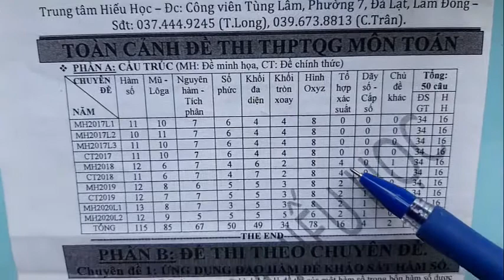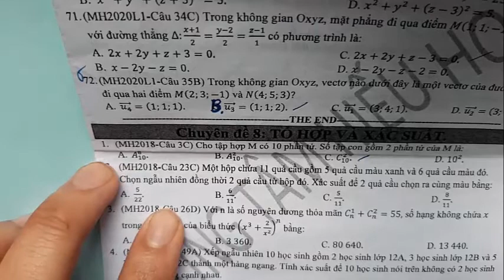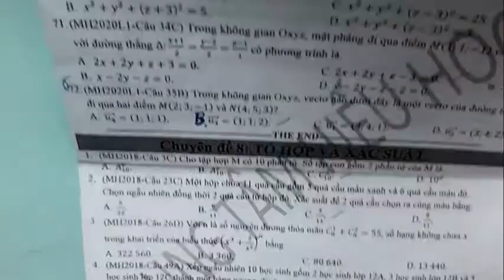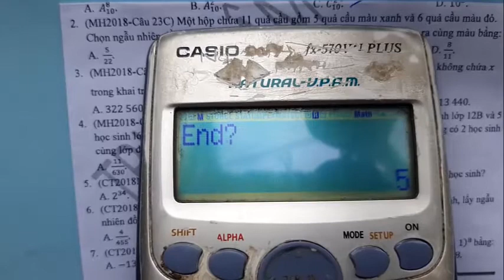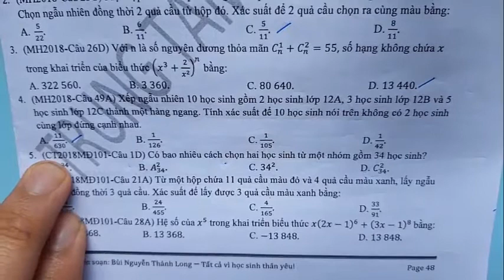GIẢI CHI TIẾT ĐỀ THI THPT QUỐC GIA MÔN TOÁN - TỔ HỢP XÁC SUẤT - ĐỀ MINH HỌA 2018 (THẦY LONG)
THXS-CT2018
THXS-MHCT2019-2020